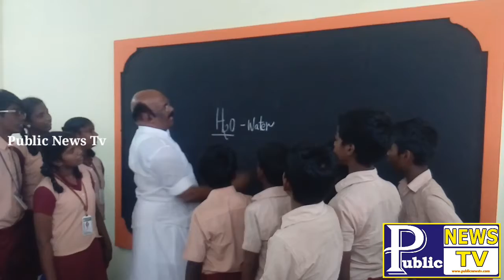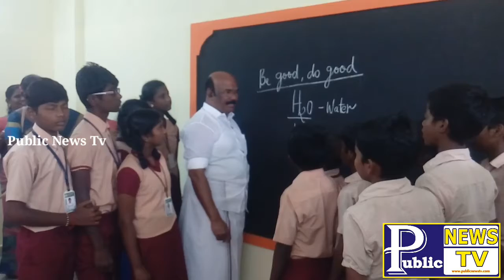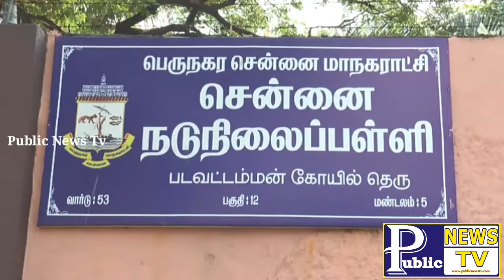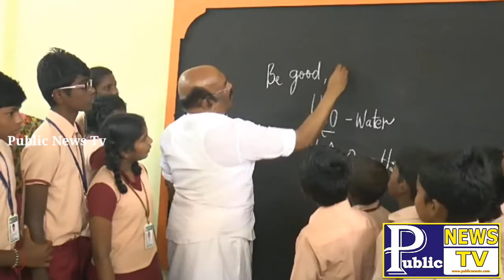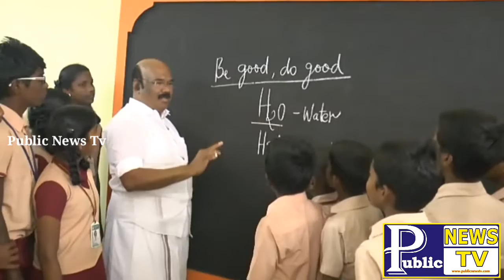இராயபுரத்தில் அமைச்சர் டி.ஜெயக்குமார் சிறப்பு பேட்டி!?.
​சென்னை இராயபுரம் தொகுதியில் 53வது வார்டில்  மாநகராட்சி பள்ளியில் ஐம்பது லட்சம் ரூபாய் மதிப்பீட்டில் புதிதாக கட்டபட்ட இரண்டு வகுப்பறைகள்,48வது வார்டு பார்த்தசாரதி நகரில் சட்ட மன்ற தொகுதி மேம்பாட்டு நிதியில் இருந்து ரூபாய் 81 லட்சம் செலவில்  இரண்டு  புதிய  கட்டிட பூமிபூஜை  பணிகளையும்,49வது வார்டில் சமுக நல கூடம் உள்ளிட்ட திட்ட பணிகளை   மீன்வளத்துறை அமைச்சா் டி.ஜெயக்குமாா் திறந்து வைததாா்.

இந்நிகழ்ச்சியில் கலந்து  கொண்டு  செய்தியாளா்களிடம் பேசிய  அமைச்சா் டி.ஜெயக்குமாா்  மூன்று மாதத்திற்கு முன் இங்கு அடிக்கல் நாட்டபட்டு  இந்த வகுப்பறைகள் திறக்கபட்டுள்ளன அம்மாவின் ஆட்சி குதிரை வேக ஆட்சி என்பதற்க்கு இது சான்று என்றும்.

ஆளுநா் தலையீடு பற்றிய கேள்விக்கு அரசின் கொள்கை முடிவு எடுப்பதில் சட்டம் இயற்றும் அதிகாரம் மத்திய அரசுக்கும்  மாநில அரசுக்கும் தான் உள்ளது என்றும் ஆளுநா்கள் பொதுவாக பல்கலைகழகத்தின் வேந்தா்களாக உள்ளனா் இதனால் அவா்கள் அரசுதுறையில் நிா்வாக ரீதியான ஆலோசனை செய்யலாம் அதிகாாிகளை அழைத்து பேசலாம் என்றும் ஓரு கொள்கை முடிவு என்பது அரசு சம்மந்தபட்டது அதில் யாரும் தலையிட முடியாது என தொிவித்தாா்.

மேலும் ஆளுநாின் செயல்பாடு எதிா்கட்சியினரால் தவறாக சித்தாிக்க பட்டுள்ளதாகவும் ஆளுநாின் செயல்பாடு வரையறுக்கபட்ட செயல்பாடு எனவும் தொிவித்தாா்.

ஸ்டாலின் கண்டனம் கேளிக்கையாகயுள்ளது  மதுக்கடைகளை கொண்டு வந்தது திமுக தான்  மதுக்கடைகளை அகற்றினால்  சாராய்க்கடைகள் அதிகரிக்கும் உயிர் சேதமும் அதிக அளவில் ஏற்படும்  மதுக்கடைகளை படி படியாக அம்மாவின் அரசு குறைத்துவிடும் மக்களைகாக்கவே  அம்மாவின் அரசு செயல்பட்டு வருகிறது

தற்போது ஆளுநாின் செயல்பாட்டில்  தவறே இல்லை எனவும் சசிகலா குடும்பத்தினாின் ரெய்டு பற்றிய கேள்விக்கு மடியில் கனம் இருந்தால் வழியில் பயம் தேவையில்லை, அளவுக்கு மீறி பணம் வைத்திருப்பவர்கள்  திருடர்கள் தான் சசிகலா குடும்பம் மட்டும் அல்ல யாராக இருந்தாலும் சட்டத்திற்க்கு உட்பட்டவா்கள் தான், யார் சொல்லியும் மக்கள்   பணிகளை  செய்யவில்லை   நாங்கள் எங்களது கடமையை தான் செய்கிறோம், மீனவா்கள் சுடபட்டது குறித்து உாிய விசாரனை நடத்தபடும் எனவும் கூறினார்.